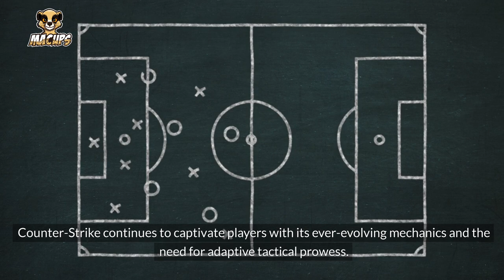Counter Strike - A Decade of Tactical Evolution and Competitive Gaming Dominance | MACUps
Embark on a Journey through a Decade of Tactical Brilliance and Competitive Gaming Dominance with Counter Strike!

Explore the Evolution of Tactical Strategies, Masterful Team Coordination, and Unwavering Competitive Spirit that have Defined this Iconic FPS Title.

From its Humble Beginnings to its Status as a Global Esports Phenomenon, Dive into the World of Counter Strike and Witness the Evolution of Gaming Excellence Over the Past Ten Years.

Join the Fray, Hone Your Skills, and Experience the Thrills of Victory in the Ever-Evolving Battlefield of Counter Strike!

✅  About MACUps.